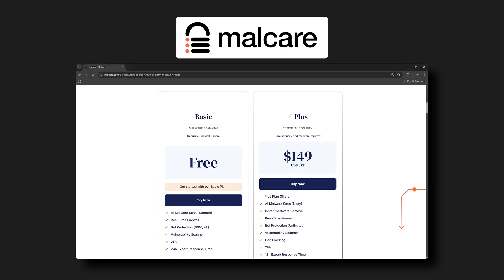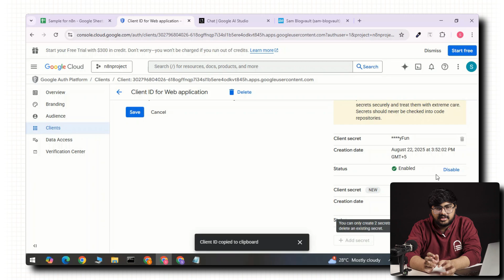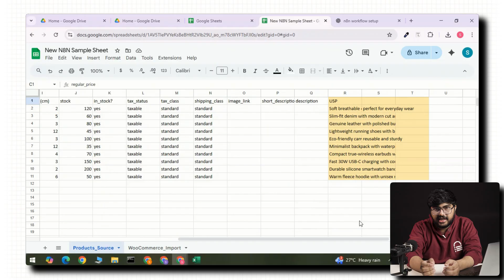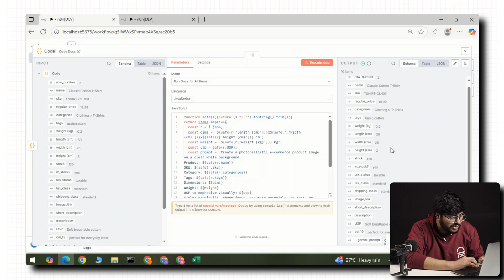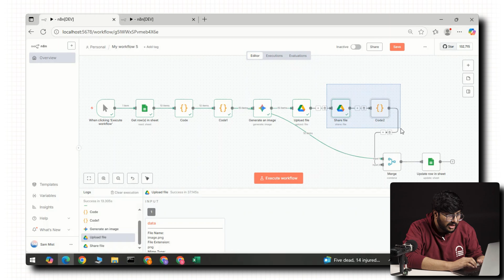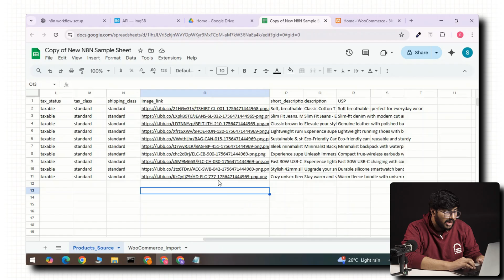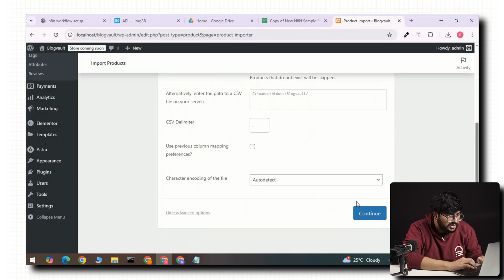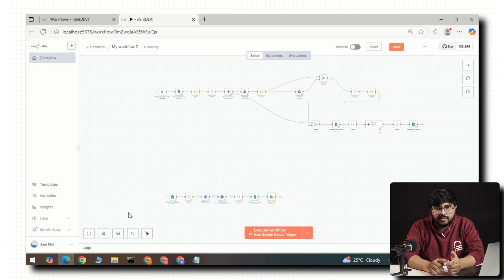How to Create Your First AI Automation (FREE)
In this video I’ll show you how to automate the entire WooCommerce product upload process with n8n and AI. From generating images and descriptions to creating a ready-to-import CSV, this workflow wipes out hours of manual work and gives you more time to focus on landing better clients.

00:00 Why automation matters
00:56 Setting up n8n
01:20 Adding API Keys
02:12 Preparing the product sheet
03:15 Building the workflow
03:52 Generating images & descriptions
06:10 IMGBB
06:52 Importing into WordPress